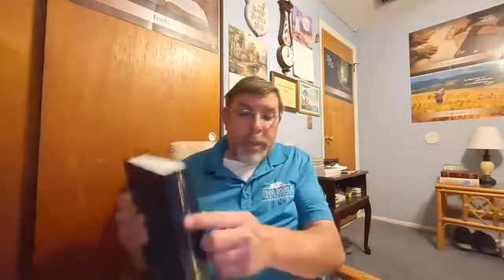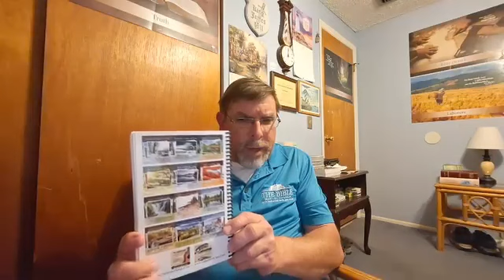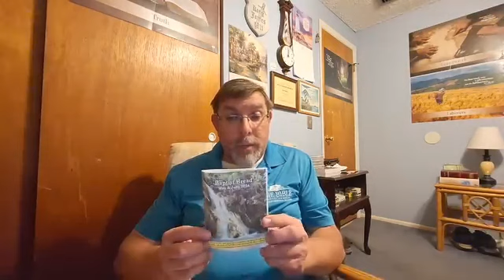Baptist Bread and Scripture Song Broadcast May 10th: Oh, Precious Lord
Scripture Song: Jeremiah 29:12-13, Baptist Bread: Oh, Precious Lord (Psalm 116:15), Daily Strength Volume 2 Week 14 Fellowship Day 97 (Friday): No Fellowship With Darkness (Ephesians 5:11), Hymn: I Gave My Life for Thee Hymn 737 in the Psalms and Hymns and Spiritual Songs book also special hymn Nothing Between